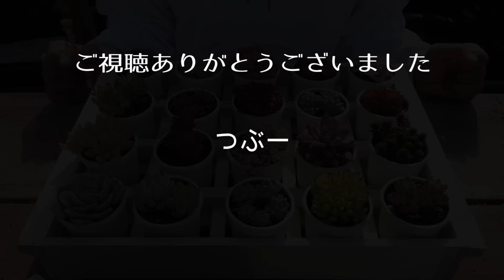#137【つぶつぶ多肉 販売します】販売終了しています。動画は次回の参考にお楽しみください。おもちと小梅と仲間たちセット。コツコツ販売開始です。つぶー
ネットショップ「つぶつぶ屋」はこちら⇊⇊

【目次】
00:00 オープニング
00:51 販売苗の紹介
04:59 販売方法
06:50 よくある質問
07:03 当選結果と発想について
07:37 エンディング

08:04 はい